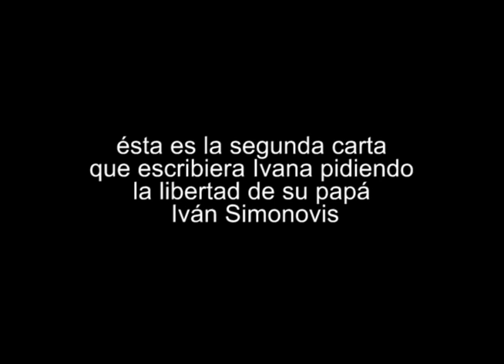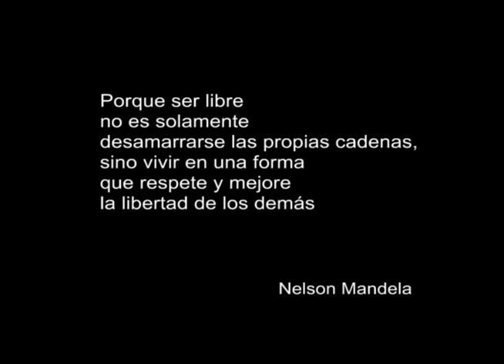Proyecto Cartas de Ivana Simonovis. la voz de los venezolanos.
ésta es la segunda carta que Ivana Simonovis
le escribiera al Estado Venezolano
solicitando una medida humanitaria para su papá
Iván Simonovis,
preso político del Gobierno Venezolano.
cuyo estado de salud clama por una medida humanitaria
que le ha sido continuamente negada.

esta petición ya no es solo suya,
nos pertenece a todos.

por eso,
para realizar este video,
más de 270 personas dentro y fuera de Venezuela
se unieron al Proyecto leyendo esta petición
usando cámara de diversos formatos,
- algunos desde su celular, otros frente a su computadora -
y nos enviaron sus imágenes en señal de solidaridad.

la libertad de Simonovis,
es la de toda Venezuela.

"porque ser libre no es solamente desamarrarse las propias cadenas,
sino vivir en una forma que respete y mejore la libertad de los demás."
Mandela.